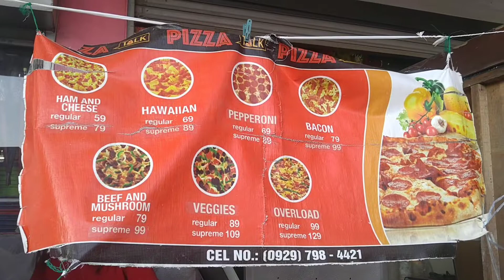ONLY IN THE PHILIPPINES! (MANGGANG HILAW at nag laro ng BINGO) Philippines Vlog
Exactly a year today when we last visit philippines LOL 😅TAMBAK PADIN AKO NG OLD VLOGS BESHY kasi na ssenti ako pag ineedit ko na sila ee😅 ITSMOREFUNINTHEPHILIPPINES talaga yung chill lang ang lahat walang iniisip na trabaho ang problema mo lang is hanggang saan aabot ang budget mo lol at anong miryenda pag dating ng hapon 🤣🤣🤣hope you guys can able to watch it pag may time ! Shot from the province of IBA ZAMBALES PHILIPPINES 😅 manggang hilaw na ppitasin mo lang pag tingala mo sa puno + bingo pag dating ng hapon sa ilalim ng punong manga at tabing ilog THATS WHAT I CALLED LIFE GOALS 😍TAKE ME BACK POR FAVOR 😅 enjoy watching fam-ily 😘

WANT TO BECOME A MARC JACOBS BEAUTY AMBASSADOR?SIGN UP FOR FREE & START RECEIVING FREE MAKEUP FROM THEM!

WANT TO BECOME A BITE BEAUTY AMBASSADOR?SIGN UP FOR FREE & START RECEIVING FREE MAKEUP FROM THEM!

THANKS TO MY FRIEND FOR MAKING MY INTRO